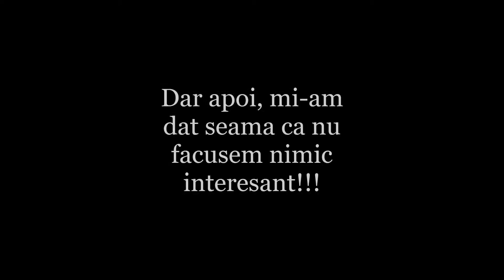Sa jucam Minecraft Survival in DOI [Ep.2] (Partea 2)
Acesta va fi un video mai interesant deoarece chiar am facut ceva in el nu ca in cel precedent!